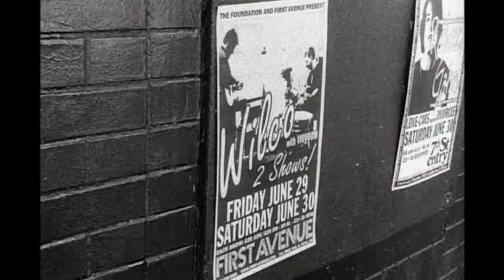I Got You (At the End of the Century) -- Wilco [live]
Wilco performing I Got You (At the End of the Century) live in Minneapolis